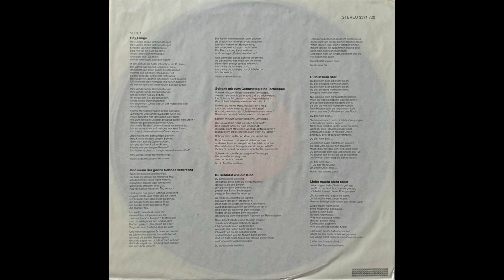Anja Hauptmann - Schenk' mir zum Geburtstag eine Tarnkappe (1977) HD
A1  Hey, Lange (M: Abi Ofarim / Suzanne Doucet) *

A2  Und wenn der ganze Schnee verbrennt (M: Suzanne Doucet) *

A3  Schenk mir zum Geburtstag eine Tarnkappe (M: Paul Vincent-Gunia) **

A4  Du schläfst wie ein Kind (M: Jerry Rix) **

A5  Du bist kein Star (M: Paul Vincent-Gunia) **

A6  Liebe macht nicht blind (M: Abi Ofarim / Ralf Toursel) *

B1  Hugo (M: Ralf Toursel) *

B2  Ein Marienkäfer im Winter (M: Suzanne Doucet (unter Verwendung des Präludium I. C-Dur von J. S. Bach, wohltemperiertes Klavier) *

B3  Wenn mancher Mann wüsste (M: Suzanne Doucet) *

B4  Dreimal die Neun, Null, Null, Sieben (M: Jerry Rix) **

B5  Einmal und nie wieder (M: Ralf Toursel) *

B6  Hey, Lange! (Reprise) (M: Abi Ofarim / Suzanne Doucet) **

Lyrics by Anja Hauptmann
Arranged by * Ralf Toursel
Arranged by ** Paul Vincent
Produced by Abi Ofarim
Published by Goldenkey Musikverlag Suzanne Doucet

ANJA HAUPTMANN
Angaben zur Person (ohne Gewehr)
Geb.: Sonntag 19.25 Uhr, 15. Juno Anno Domini
Geburtsort: Freistaat Bayern (Rotkreuzkrankenhaus München)
Wohnort: daselbst
Größe: 186 cm oder 1860 mm, barfuß, lebend
Gesichtsform: siehe beiliegendes Konterfei
Farbe der Augen: sehr braun
Beruf: Sängerin - Textdichterin - Dichterenkelin (G. H.)
TV-Ansagerin - Produzentin - Mutterin
Hobby: „Mein Kind"
Lieblingsfarbe: Meer
Glückssteine: Goldtopas, Tigerauge und Mondstein Lottotip: 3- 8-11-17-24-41 Zusatzzahl 26
Mathematik: mangelhaft
Lieblingsspeise: O'batzter mit Radieschen (bajuwa-rische Käsespezialität)
.. DM 5,80 incl. MwSt
Lieblingsschmuck: (Talis) Männer an der Kette Lieblingsblume: Primula officinalis (duftende
Primel)
Lieblingstier: Pinky
Besondere Kennzeichen: Zwilling

„Zwei Seelen wohnen, ach ..." Monolog für zwei Seelen
Seele 1: Kastor Seele 2: Pollux
Pollux: Guten Morgen. Kastor!
Kastor: Du lügst! Es ist Mitternacht!
Pollux: Ich lüge nie! Ich habe nur Humor!
Kastor: Du übertreibst immer alles.
Pollux: Na.so schüchtern und sachlich wie du bin ich allerdings nicht. Gott sei Dank. Ich liebe meine Phantasie.
Kastor: Phantasie? Oberflächlich bist du - unstet!
Pollux: Aber begabt. Herzchen. begabt. Du pennst und grübelst und ich bin wach und schnell wie der Wind...
Kastor: Ach, Polli!
Pollux: Stöhne nicht, mein Lieber. ich bin wie ich bin -
basta!
Kastor: Ja, unüberlegt! Schlidderst immer in
Katastrophen! Glaubst immer jedem, wirst
Pollux: Bei mir tut sich halt was. Ich brauche
Rämidämi, ich brauche Menschen, Freunde.
Die pflege ich dann auch wie einen englischen Rasen. ich bin nicht wie du. Ich horche nicht dauernd gespannt in mich hinein.
Kastor: Ich verfolge nur meine persönlichen
Interessen, geschickt und diplomatisch.
Brings auch immer zu was.
Pollux: Immert immer! Immer sagst du immer! In
jedem Satz! Bist doch sonst so ein brillianter Rhetoriker.
Kastor: Weiß wenigstens immer, wovon ich rede.
Du quatschst und blöffst immer!
Pollux: Ich blöfte? Lieb, vie du das sagst! Aber das ist nur dein Neid auf meine Vielseitigkeit. auf meine Flexibilität - ich vergebe dir!
Kastor: Fallen Dir nicht noch ein paar
Superlative" ein?
Pollux: Schau mal, Alter. es ist doch so - du gehst am Leben vorbei mit deinen altmodischen, traditionsbewußten Ansichten. Du dozierst zu viel. Willst der Nabel der Welt sein und machst dich unbeliebt.
Kastor: Schlange!
Pollux: Die Schlange ist das Symbol der Weisheit
Die Schlange kann aber gar nicht so viel Gift verspritzen wie du. Zynisch, sarkastisch, ironisch, darin bist du Weltmeister!
Kastor: Ich bin realistisch!
Pollux: Du bist egoistisch und ehrgeizig. Aber der feuile Funke fehlt dir Du bist Luft. ich bin Kastor: Typisch, du flippst immer aus. Traumtänzer!
Du träumst dein Leben!
Pollux: Ich lebe meine Träume!